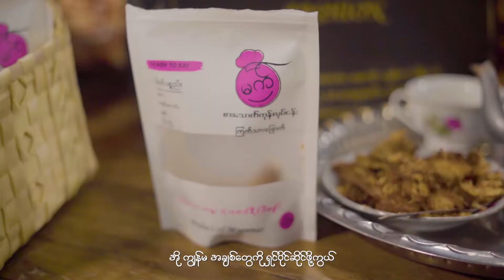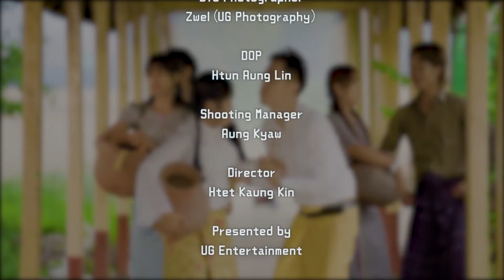ဘာလိုလဲ ဘာရှာလဲ (Official MV) - Sein Linn (aroma) & Mi Phoo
ဘာလိုလဲ ဘာရှာလဲ ကြာရင်အပျိုကြီး ဖြစ်အုံးမယ်